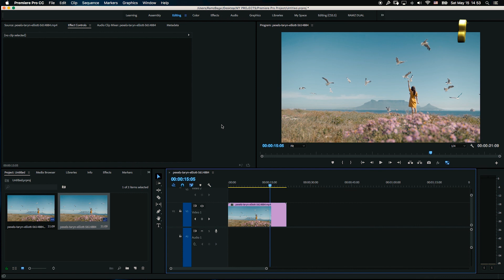Premiere Pro QUICK TIP: Selection Follows Playhead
During the video editing flow, you might get a situation when your video files will automatically highlight by themselves. This video is about solving this problem.